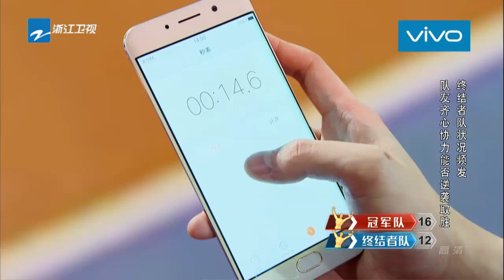【魏大勋为队立头功 女排姑娘居然“惨败”？】《来吧冠军2》第1期 花絮 /浙江卫视官方HD/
《来吧冠军第二季》是浙江卫视推出的大型励志竞技体育综艺节目，由何炅担任仲裁，贾乃亮、宋茜担任固定明星队队长。节目每期邀请一项体育运动的冠军运动员，与明星嘉宾展开颠覆性真实体育对抗。